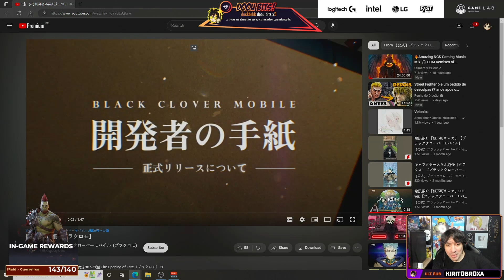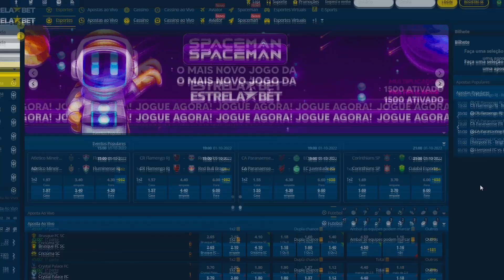BLACK CLOVER MOBILE TEM SUA PRIMEIRA GAMEPLAY REVELADA!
★Perfil: @lumeioficial ★